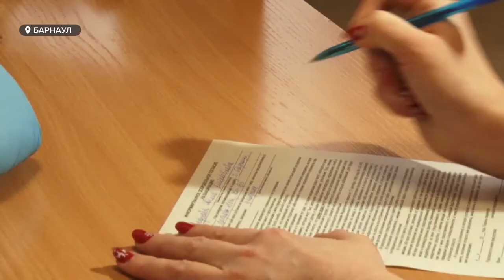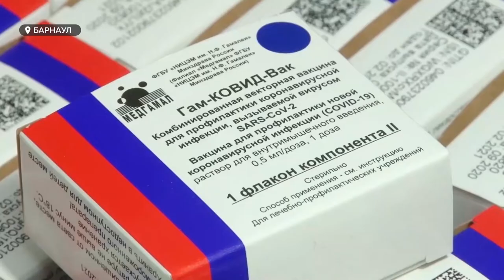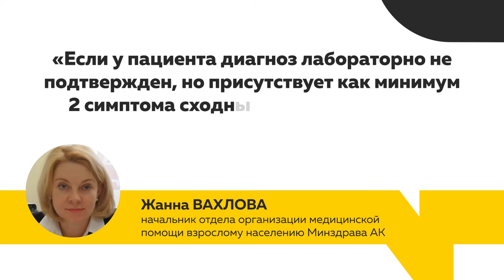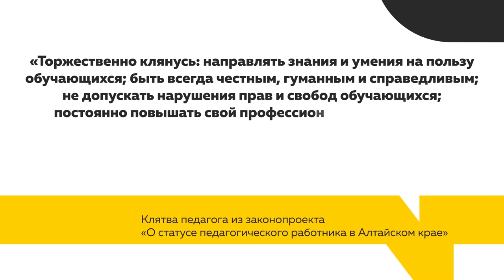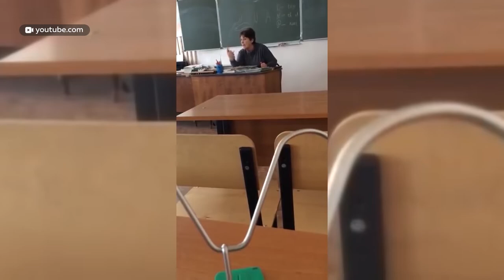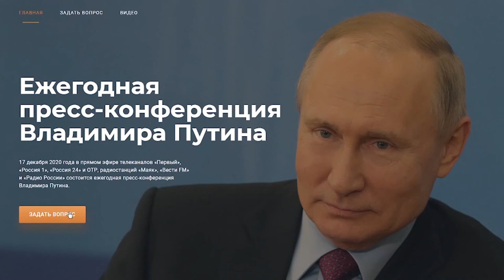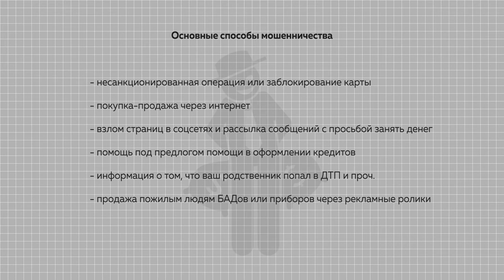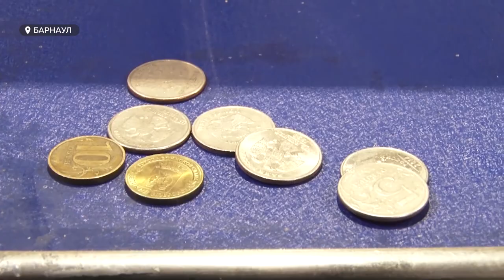«День с Толком». 12.12.2020. Итоги недели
Итоги недели: смотрите  в выпуске

- Сначала — медики, потом — соцработники. Как проходит вакцинация от короны?
- Клятва или торжественное обещание? Когда педагоги начнут присягать на верность профессии?
- Вплоть до спичечного коробка.  К чему приведет массовая маркировка товаров?